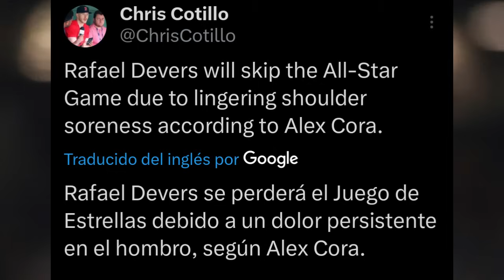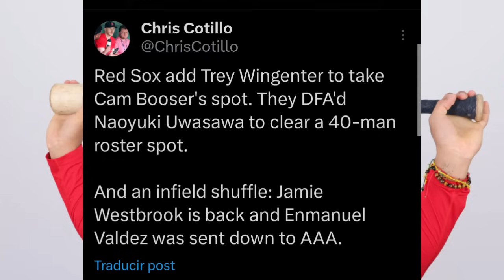RED SOX HACEN MOVIMIENTOS Y DESPIDEN PITCHER, DEVERS FUERA DEL ALL STAR, ACTUALIDAD CASAS